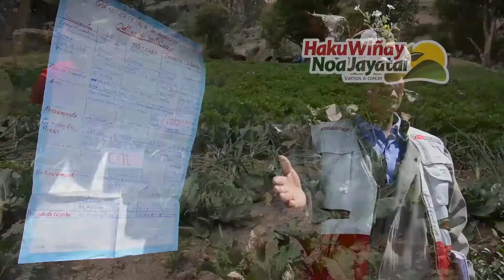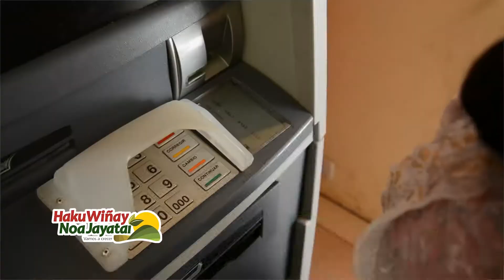2018 06 21 - Video institucional Haku Wiñay Noa Jayatai de Foncodes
La Estrategia Nacional de Desarrollo e Inclusión Social del MIDIS define la Inclusión Económica como el proceso que conduce a ampliar las oportunidades económicas para las familias en territorios de alta pobreza y, de esa manera, incrementar el ingreso autónomo de los hogares bajo un enfoque de desarrollo rural territorial.
Al respecto, se busca establecer las pautas y criterios que orienten la ejecución de intervenciones focalizadas que contribuyan a que las personas vulnerables logren incorporarse al dinamismo de la economía nacional o de las economías regionales a través de actividades que impulsen el desarrollo productivo y la generación y diversificación de ingresos.
La Inclusión Económica será entonces una situación en la que todas las personas cuentan con los servicios, bienes públicos y capacidades que les permiten aportar y beneficiarse del dinamismo económico, generando sosteniblemente los ingresos que sus hogares necesitan sin necesidad de transferencias monetarias directas del Estado.
El nuevo rol de FONCODES como parte del Eje 4 (de inclusión económica) de la Estrategia Nacional “Incluir para Crecer” consiste en intervenir en hogares en situación de pobreza, en articulación con los Gobiernos Regionales y Locales y con programas que corresponden a otros sectores y del MIDIS, para aumentar las oportunidades y capacidades de los hogares e incrementar sus propios ingresos, a través de la mejora de la cobertura y calidad de servicios básicos para las familias, en una primera etapa, y la promoción de acceso a actividades comerciales, mejorando las capacidades y el acceso a servicios económicos, posteriormente.
En este contexto, una de las principales líneas de intervención que FONCODES ha diseñado en el marco de su nuevo rol y de la Estrategia Nacional “Incluir para Crecer” (Eje estratégico 4: Inclusión económica), son los proyectos Haku Wiñay/Noa Jayatai del MIDIS –FONCODES dirigido hacia los hogares rurales en situación de pobreza y extrema pobreza en centros poblados de la sierra y selva.